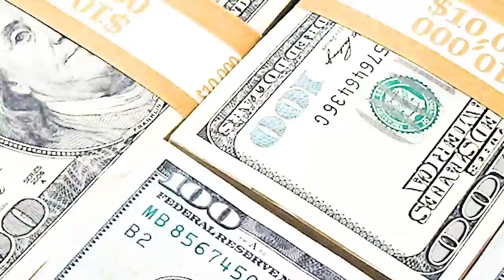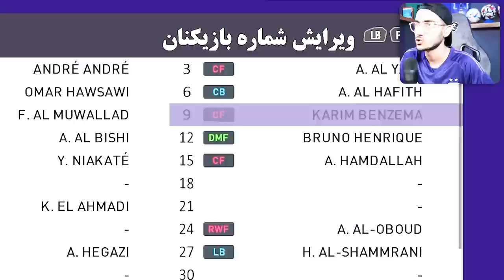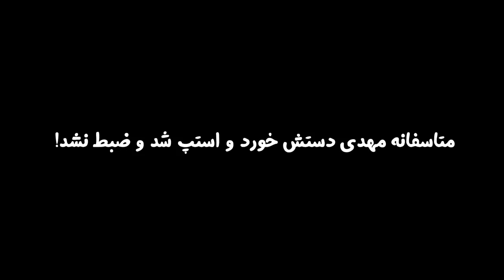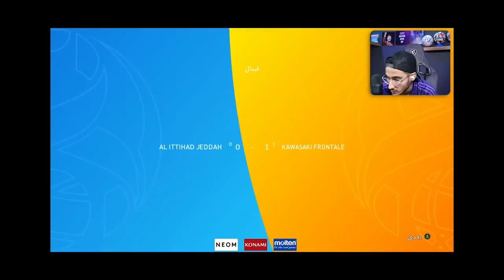جنگ کریم بنزما با مسی و رونالدو در عربستان PES 21🤯🔥😱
کریم بنزما الاتحاد . بنزما در عربستان . مسی و رونالدو . رونالدو در عربستان . مسی الهلال . مسی عربستان . pes 2021 . پی اس 21 . لیگ عربستان